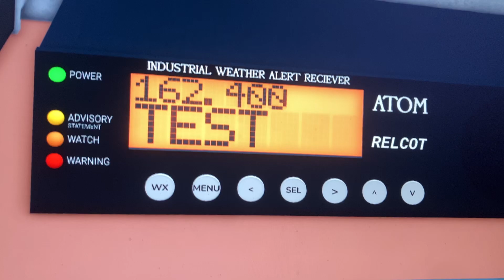NOAA weather radar test